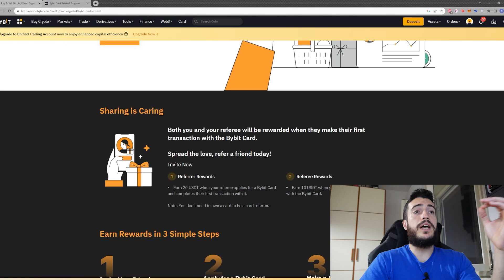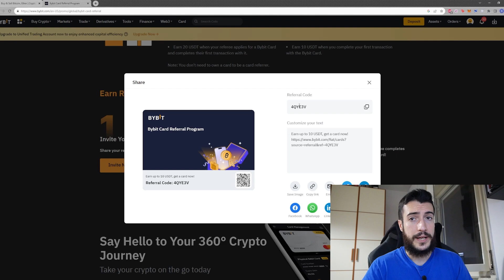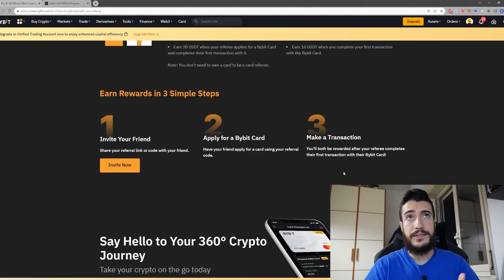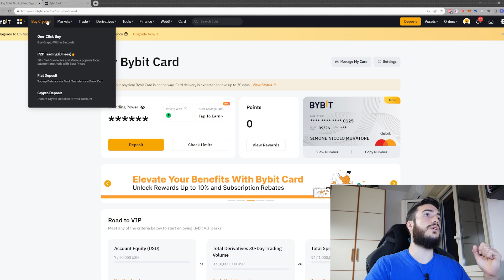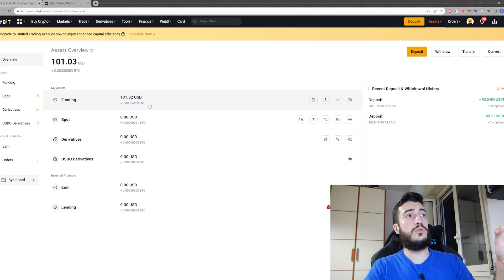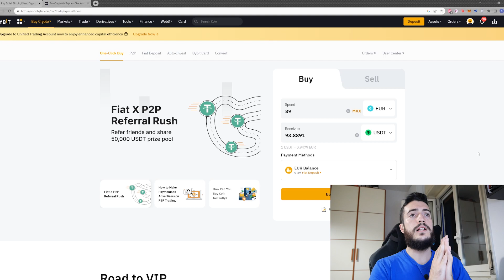Nuovo BONUS assurdo con Bybit Card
*** Bybit Card  BONUS 10$ +: 20$ PER OGNI AMICO ***
1) Vai al seguente link, accedi a Bybit e richiedi la carta:
2) Se dovesse richiederlo, inserisci il seguente Codice Bonus: 4QYE3V
4) Ricarica con almeno 15€ o 15usdt e fai un acquisto di almeno 5€. Se non sai cosa acquistare va bene anche un buono Amazon (usa la carta virtuale di Bybit che sarà disponibile da subito)
5) Entro 14 giorni lavorativi riceverai il tuo bonus di 10$
6) Invita un numero ILLIMITATO di amici e ricevi 20$ per ognuno. Per invitare i tuoi amici:

🔽🔽🔽🔽 LEGGIMI 🔽🔽🔽🔽
➖➖➖ Le mie piattaforme ➖➖➖

Le informazioni contenute in questo video hanno solamente scopo informativo e di intrattenimento. Non sono state ideate per e non possono essere considerate un incentivo a comprare o vendere uno strumento finanziario. Inoltre, questo video non ha la finalità di persuadere o incitare chi lo visualizza a comprare o vendere titoli finanziari. I contenuti riportati nel video sono opinioni personali dell'autore e non devono essere considerati come consigli personalizzati.
Non sono un consulente finanziario e questi non sono assolutamente consigli finanziari.